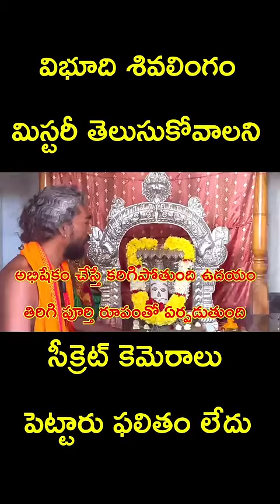🙏🙏🙏 HARA HARA MAHADEV 🙏🙏🙏